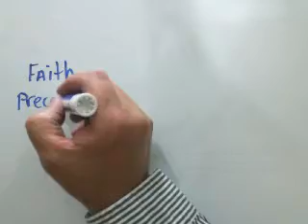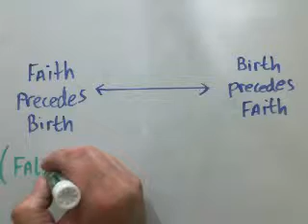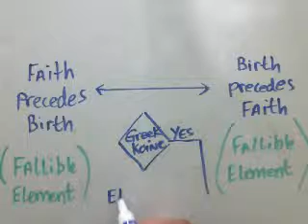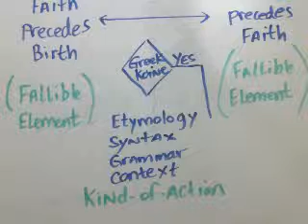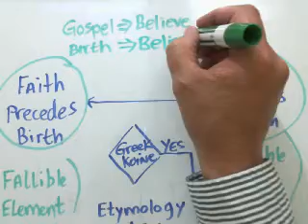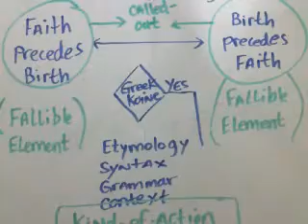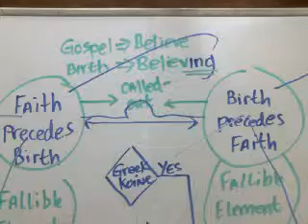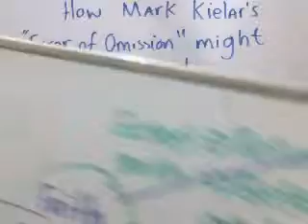How Mark Kielar's "Error of Omission" that led to "Birth Before Belief" might have occurred.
This video demonstrates how an "Error of Omission" might have led Mark Kielar to support "Birth Before Belief."